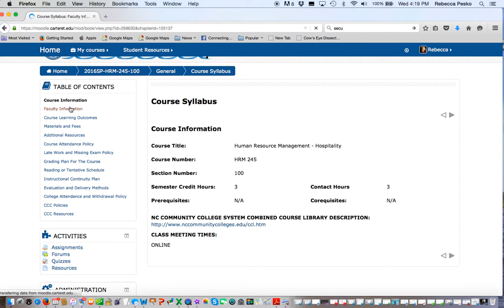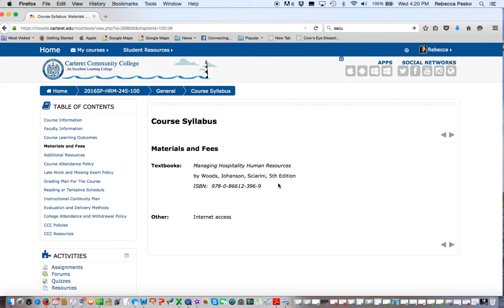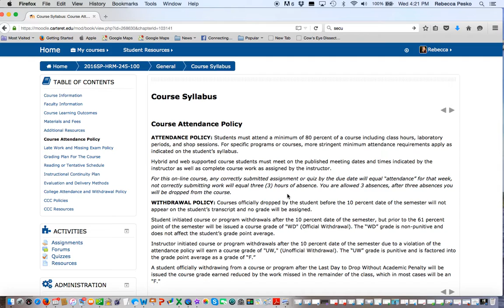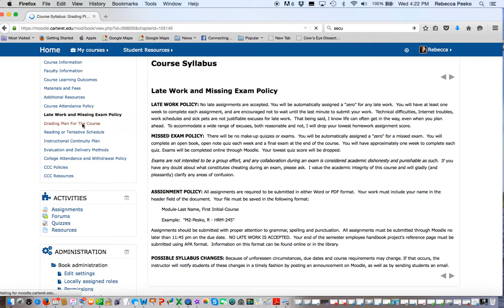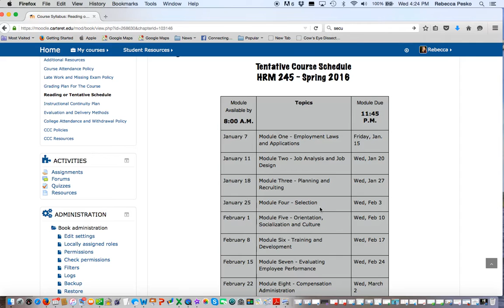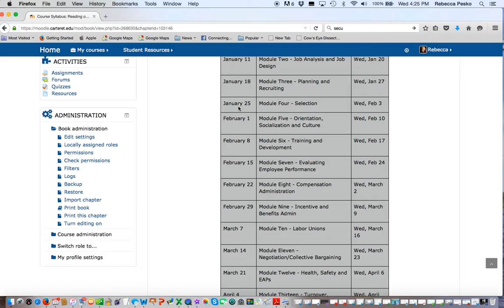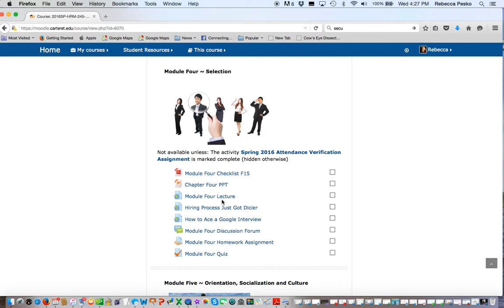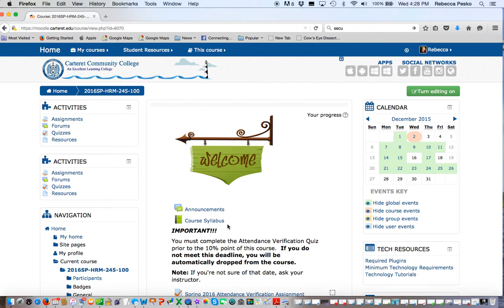Welcome Video HRM 245 Spring 2016